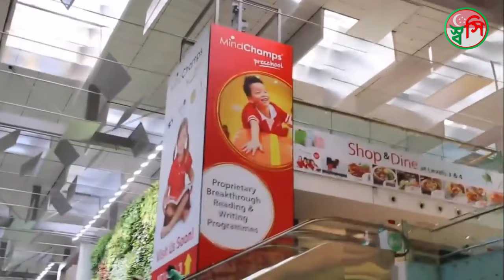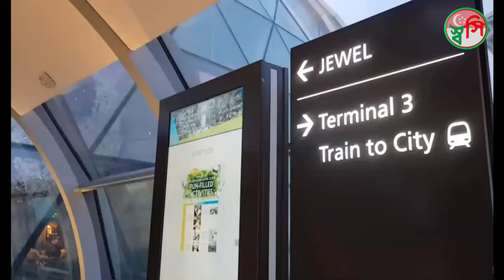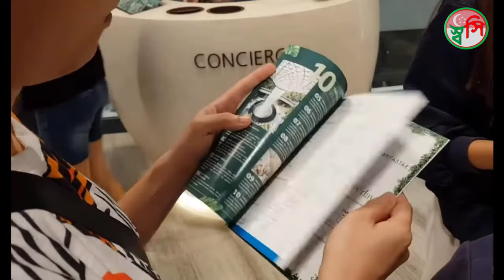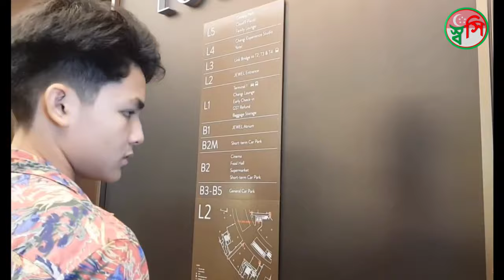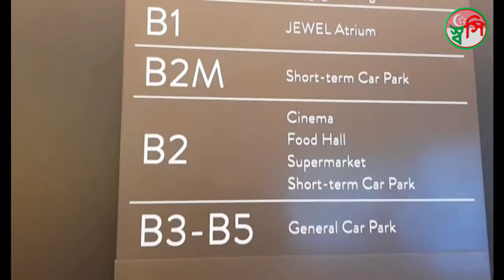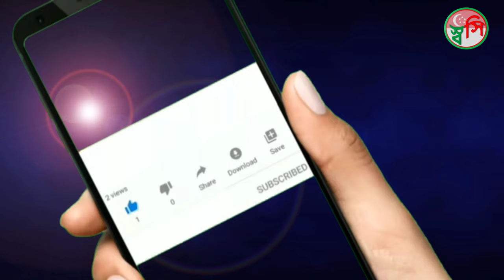Singapore Airport, Changi Airport, The most amazing Airport,Singapore Travel